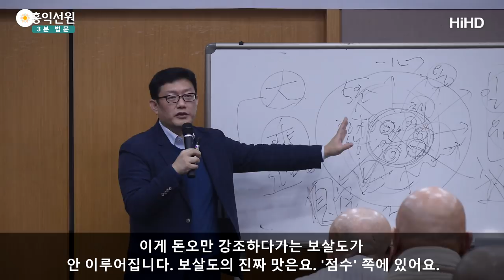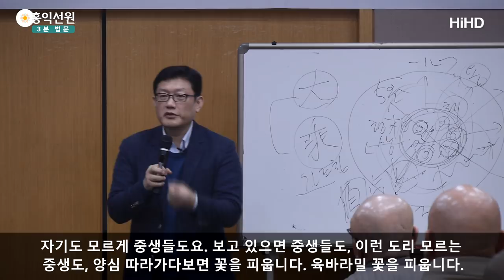[3분 법문] 양심이 불성이다 _홍익선원.윤홍식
(171207 태고종 원융포럼)중생은, 모르고 하면 중생이고요. 알고 하면 보살이죠.
"아! 이게 원래 본성이 이렇게 되어 있는 거야.
이렇게 해야 원래 되는 거야.
불법도 이거야."라고 알고 하시면 보살이고.
자기도 모르게 룰 지키고 있고,
자기도 모르게 인욕하고 있고, 열 받으면서. 열 받으면서 인욕하고,
탐진치 속에서 베풀고 있고, 탐진치 속에서.
중생은 어떻게 탐진치 덩어리인데, 육바라밀을 흉내 내나요?
불성 없는 양반은 없으니까요. 불성에서 올라옵니다.
양심에서 올라옵니다. 양심이 불성입니다.

불성이 작용할 때 육바라밀 하면요.
이게 양심 다예요. 지금 동서양 어디 가서도요.
육바라밀을 총체적으로 적용하면요.
누구나 양심에 맞다고 합니다, 실험을 한 번 해보시면.
육바라밀에, 뭔가 육바라밀이 안 맞으면
분명히 여러분 찜찜하실 거예요.

즉, 내가 남한테 되게 옳은 말을 했어요.
"계율상 그러면 안되지." 호되게 지적을 딱 했는데
뭔가 찜찜하시죠,
지적하고 나면? 뭐냐하면요. 알아요,
자기는. 남이 나한테 이렇게 옳은 지적이라 할 지라도
남이 나한테 이렇게 지적하면 기분나쁘겠다는 걸 알아요.

그러면 뭐가 부족했죠, 육마라밀 중에?
'보시'가 부족했던 거예요.
상대방의 마음까지 배려하는 게 부족했던 거예요.
'지계'만 강조하다가 보시를 못했고,
내가 지켜야 할 선을, '지계'도 사실 문제가 생겨요.
보시를 못 하면요, 내가 선을 잘 지킨 것 같은데도
나중에 보면 좀 어긴 것 같은 게 보이는 거예요.

그리고 내가 상황을 제대로 '인욕'을 못 한 것 같다.
분명히 나도 알았는데도, 그 상황을 수용하지 못하고
내 식대로 일을 처리한 것 같다.
이런 게 총체적으로 반성이 쫙 됩니다.
이게 보살도 공부의 핵심입니다.

그래서 부끄러운 줄 알고, 찜찜한 줄 알고
다음에는 더 잘 합니다. 이게 계속 진행되려면요.
견성을 못 하고는 사실은 이 진행이 힘듭니다.
인간적 노력으로 계속 진행하다가는 지쳐요.
불성하고 소통이 안 일어나면.

그런데 불성과 딱 소통이 되어서. 견성을 하고 나서,
견성을 늘 유지는 못 하더라도 선정과 지혜 상태에서
 판단할 때는 찰나라도 사실은 견성 상태죠.
그때 판단하면 딱 맞습니다.

찰나찰나 불성 안에서 깨어있는 상태에서
육바라밀 분석을 하면 후련합니다.

그런데 내 욕심이 충만할 때, 탐진치가 충만할 때 분석하면
분석이 엉망이 돼요. 남의 입장 배려했다고 생각했는데
나중에 보면 다 엉망입니다. 내 위주로 배려했던 게 드러나요.
내 위주로, 나 좋자고 했던게 다 드러나요.

그래서 그런 걸 매일매일 닦아가시는 게
사실은 이게 '점수'의 핵심이기 때문에,
이게 돈오만 강조하다가는요.
보살도가 안 이루어집니다.

보살도의 진짜 맛은요. '점수' 쪽에 있어요.
돈오는 당연히 중요하죠, 뿌리니까. 그런데 꽃을 피운다는 건
육바라밀이 전반적으로 만개해야 꽃이 핀 것이거든요.
'화엄세계'라는 건 결국 이 육바라밀의 꽃으로
우주를 장엄하게 하겠다는 건데, 그게 화엄이죠.
꽃으로 장엄하다.

그런데 그 꽃이 결국 육바라밀의 꽃이고, 양심의 꽃인데,
그러면 내 역량에 맞게 작으면 작은대로,
작은 꽃도 이쁘면 되잖아요.
큰 꽃, 작은 꽃, 우주를 꽃밭 만들겠다는 게 화엄사상인데,
꽃을 피우려면 육바라밀이 아니고는
작은 꽃이라도 피울 수가 없다.
자기도 모르게 중생들도요. 보고 있으면 중생들도,
이런 도리를 모르는 중생도, 양심 따라가다보면 꽃을 피웁니다.
육바라밀 꽃을 피웁니다.